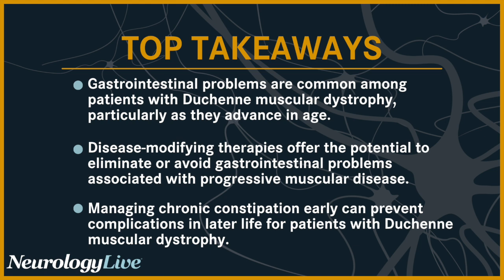Improving Quality of Life, Digestive Health in Duchenne Muscular Dystrophy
In Duchenne muscular dystrophy (DMD), gastrointestinal (GI) problems are very common in patients and are associated with significant morbidity and mortality. Despite the condition being prevalent in the DMD patient population, it is often understudied. Patients with DMD who report having bloating, diarrhea, and general discomfort, have been associated with a reduced quality of life.

At the annual 2023 Muscular Dystrophy Association (MDA) Clinical and Scientific Conference, David Brumbaugh, MD, presented the impacts of digestive health in DMD during a session on "DMD Beyond the Muscle." The session focused on the most common GI and nutritional concerns in the clinical management of DMD across different stages of life. Specific topics in the sessions included constipation and bowel movement, swallowing dysfunction, and nutritional assessment and guidance.3

Brumbaugh, associate professor of pediatrics at the University of Colorado School of Medicine, sat down with NeurologyLive® in an interview at the conference to provide a brief overview of his presentation from the session. He talked about what he is looking forward to in the moving field of neuromuscular disease, specifically, research and clinical care for DMD. In addition, he spoke about the current lingering challenges despite the ongoing progress being made in the field. Brumbaugh also touched upon other important aspects of care regarding digestive health for patients with DMD.'